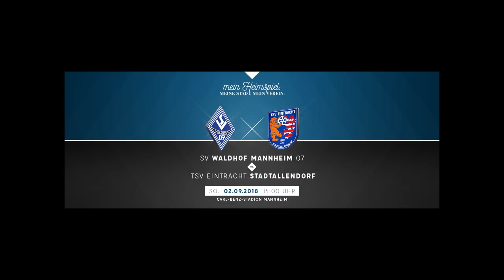Buwe News KW 35_2018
Das Magazin rund um den SV Waldhof